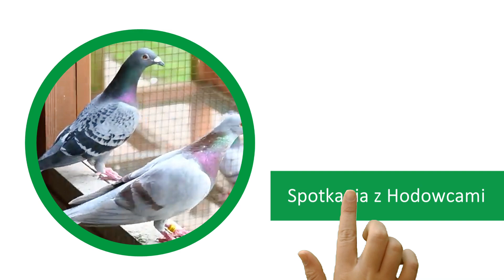CZG Janusz Sulikowski podpowiada jak rozróżnić młode samca i samiczkę gołębia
Większość z nas ma problem w odróżnieniu młodych gołębi: samiczka czy samiec?
Niektórzy mają swoje sprawdzone metody.
U nas kol. Janusz Sulikowski dzieli się swoim sprawdzonym od lat sposobem na odpowiedzenie na to często niełatwe pytanie.